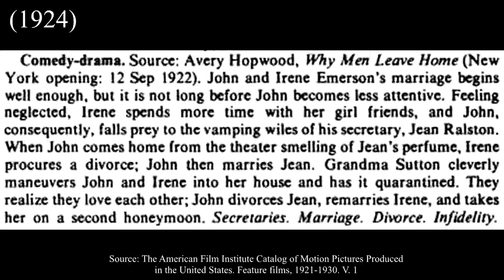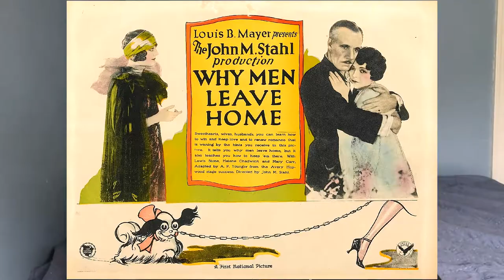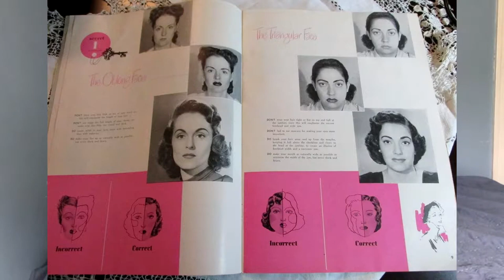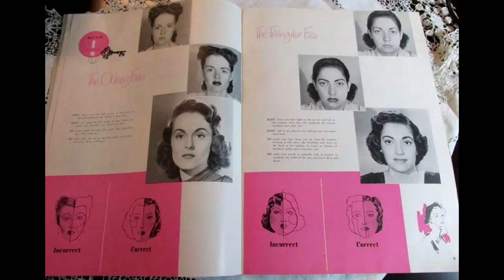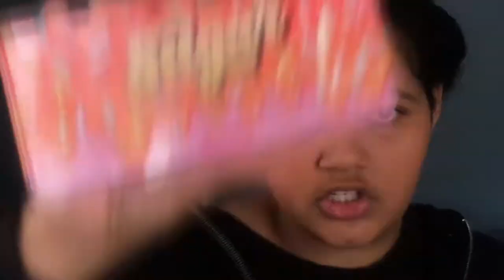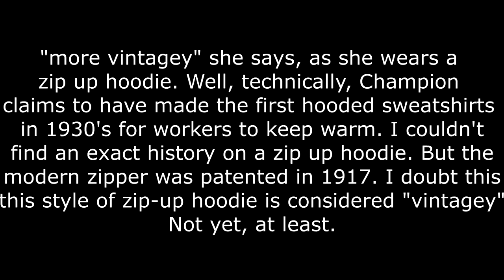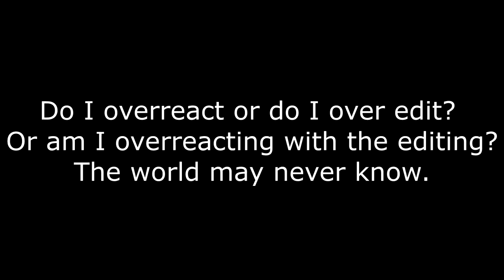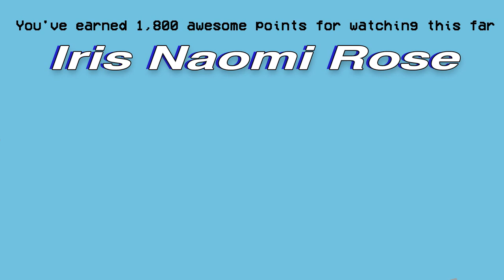I try following a 1950's makeup tutorial but I also try to play detective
I tried following a 1950's makeup tutorial and in doing so participated in some unhygienic tasks but, I worked too hard on this video to scrap it. Only a sensible totally reasonable person would use a SEVENTYish-YEAR-OLD powder puff that they have no idea where it's been,  or how it wound up in their house ON THEIR FACE WITHOUT DISINFECTION OF ANY SORT OR KIND. And on the same face A USED PAINTBRUSH. What was I thinking?

Let's pretend that three months is a reasonable amount of time needed to edit a video.

Intro
➥not a specific song, just something I made up on my ukulele

16:38

18:25
➥ "Hello Central Give me Heaven" - Byron Haralan

21:49

24:47

25:40
➥Nights of Gladness: Waltz by National Promenade Band

29:27 (Same as above)

Outro
• Also, that buzzing on that one note.